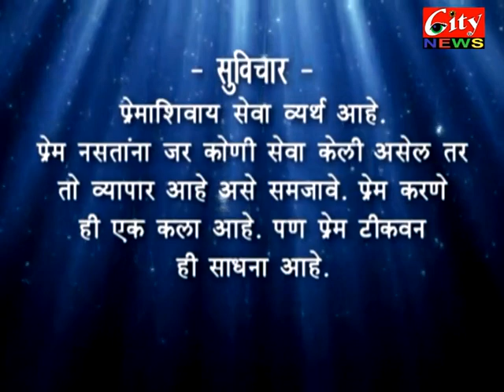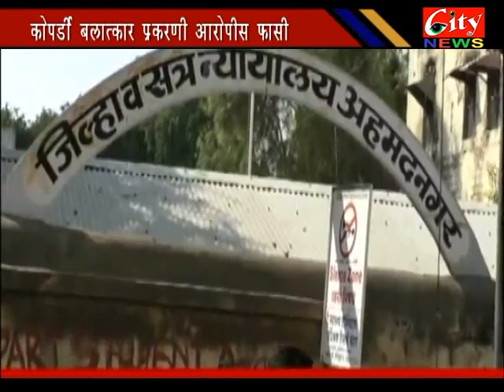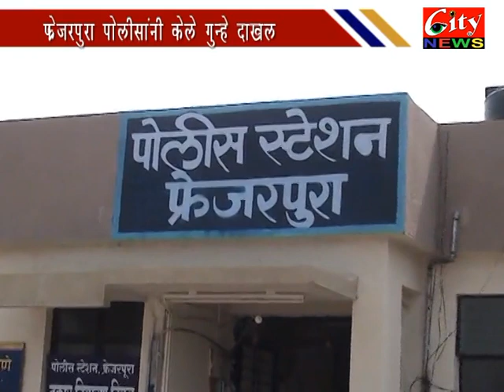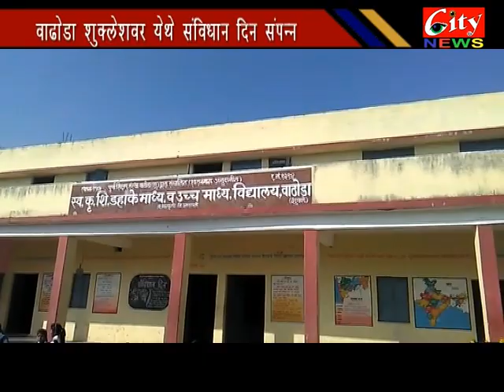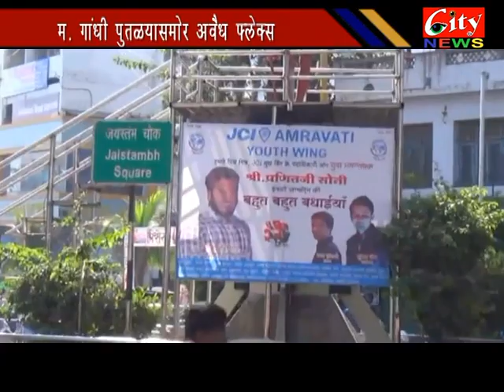CITY NEWS AMRAVATI 29 11 2017